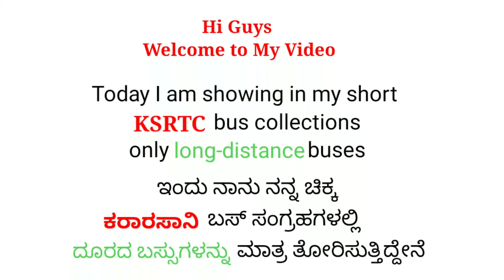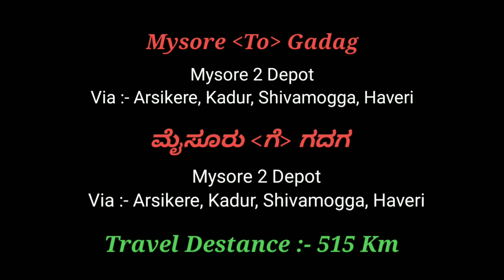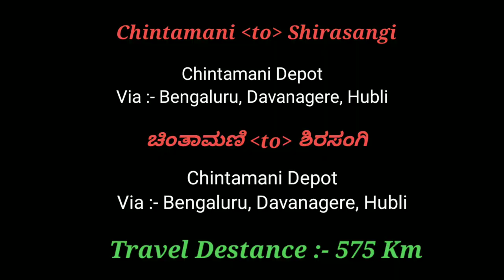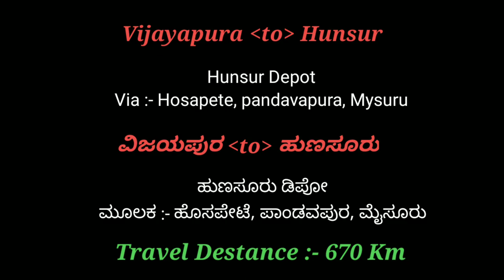Ksrtc Some Long Distance Buss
Hi Guys
Welcome Back Another Video

Today I'm Showing In My Short KSRTC Bus Collections Only long Destance Bus's
More than 500 Km About

ಸ್ನೇಹಿತರೆ
ಮತ್ತೊಂದು ವೀಡಿಯೊಗೆ ಸ್ವಾಗತ

ಇಂದು ನಾನು ನನ್ನ ಕಿರು KSRTC ಬಸ್ ಸಂಗ್ರಹದಲ್ಲಿ ದೂರದ ಬಸ್ಸುಗಳನ್ನು ಮಾತ್ರ ತೋರಿಸುತ್ತಿದ್ದೇನೆ
ಸುಮಾರು 500 ಕಿಮೀಗಿಂತ ಹೆಚ್ಚು

ನಾನು ಈ ವೀಡಿಯೊವನ್ನು ಆನಂದಿಸುತ್ತೇನೆ ಎಂದು ಭಾವಿಸುತ್ತೇನೆ
ಮತ್ತು ವೀಕ್ಷಿಸಿದ್ದಕ್ಕಾಗಿ ಧನ್ಯವಾದಗಳು
ಮತ್ತು ನನಗೆ ಹೆಚ್ಚಿನ ವೀಡಿಯೊವನ್ನು ಬೆಂಬಲಿಸಿ